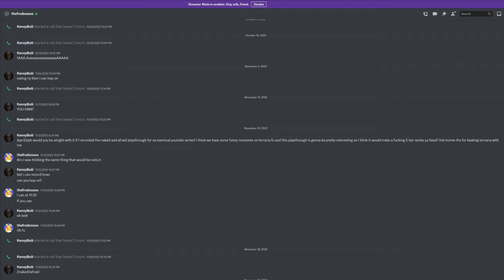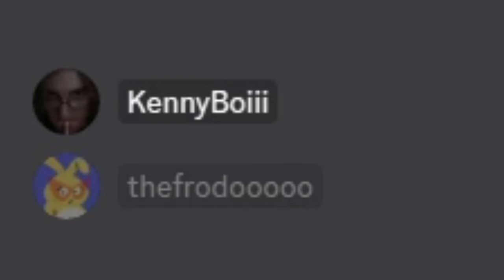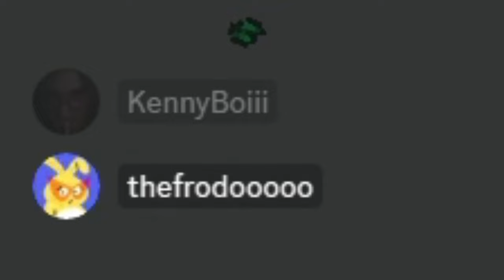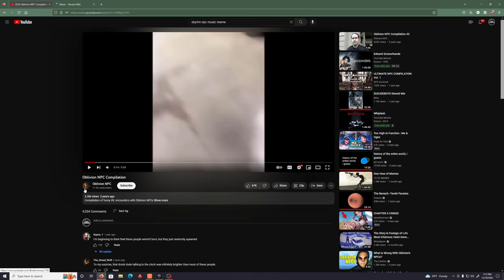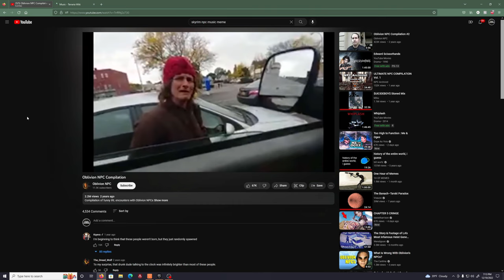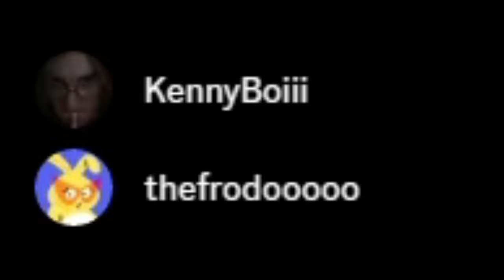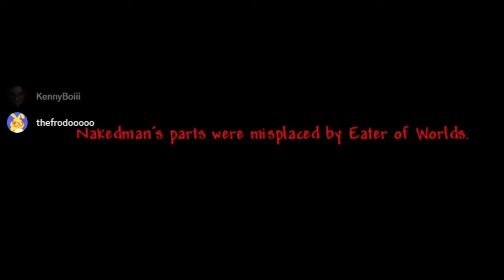Terraria: Naked & Afraid 3 | Not So Naked Anymore...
Part 3 of Terraria with Elijah lmfao, I finally got to kill some bosses and made more powerful gear!